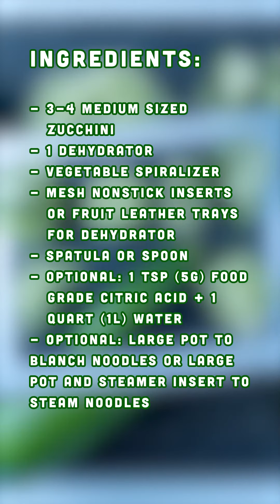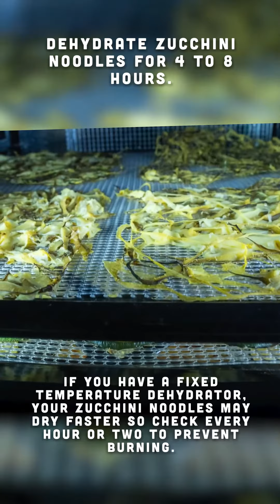How to Dehydrate Zucchini (Noodles, Chips, Shredded and More!)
Welcome to our fun and informative video on how to dehydrate zucchini like a pro! 🥒✨ In this step-by-step guide, we'll teach you the best techniques to turn your fresh zucchinis into delicious noodles, diced veggie dishes and crispy snacks that you can enjoy all year round. 🌞🌱

Join us as we share expert tips, tricks, and secrets to successfully dehydrate zucchinis. From choosing the right zucchinis to slicing them with precision, we'll cover it all with a dash of playful energy! 🎉💪

Not only will you learn an awesome culinary skill, but you'll also discover how dehydrating zucchinis helps to lock in all their nutrients and flavors. This versatile snack is not only tasty but also a guilt-free treat for everyone, including health-conscious eaters! 🥗💚👩‍🍳

With our easy-to-follow instructions, you'll quickly master the art of dehydrating zucchinis and impress your friends and family with your homemade, munch-worthy creations. Whether you're a seasoned chef or just starting your kitchen adventures, this video is for you! 🌟🍴

So, grab your zucchinis, bring your sense of humor, and let's embark on this dehydrating journey together! Don't forget to hit that like button, subscribe to our channel, and share this video with all your foodie friends who are ready to turn zucchinis into a scrumptious snack sensation! 🎬🔔📲

Happy Trailcations Y’all!
❤️Katie & Shannon

Trailcations: Trails - Adventures - Vacations
Trailcations Kitchen: Trail Tested, Campfire Approved.